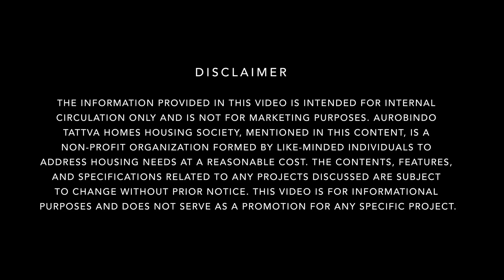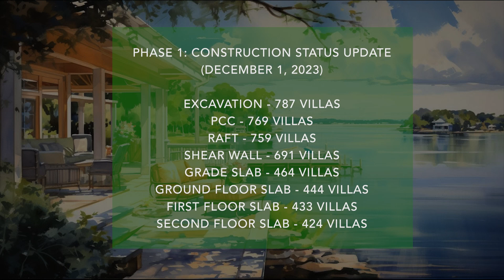Aurobindo Tattva Homes | Branding digitalmarketing videoediting photography | Ph: 9849144068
Elevate Your Brand with Bright Solutions: Video Making, Photography, Branding & Digital Marketing Excellence

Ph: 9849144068